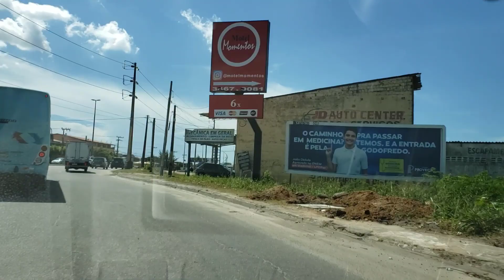Chegando em Fortaleza pela Av Godofredo Maciel - Dirigindo por Fortaleza Ceará #041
Vindo de Maracanaú entrando em Fortaleza pela Av Godofredo Maciel
Dirigindo em Fortaleza Ceará - Brasil
Driving in Fortaleza Ceará - Brazil

Ruas da cidade de Fortaleza, em velocidade normal.